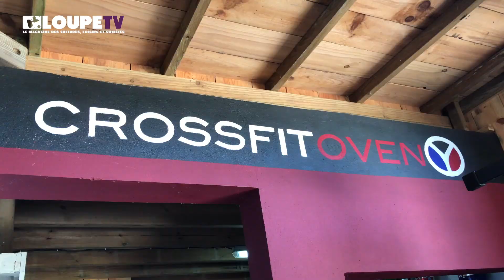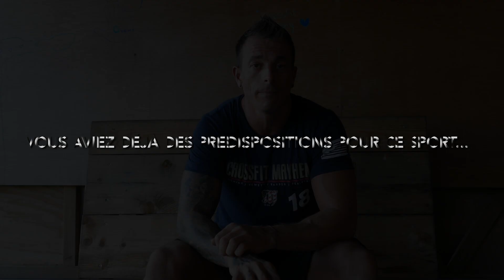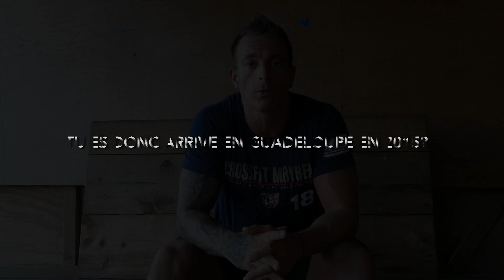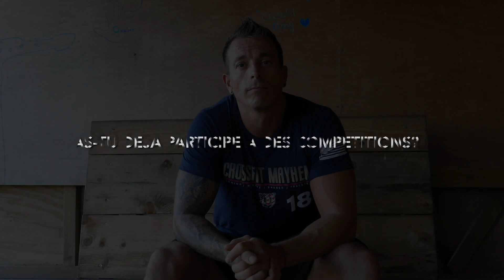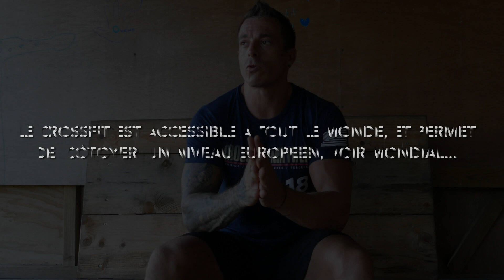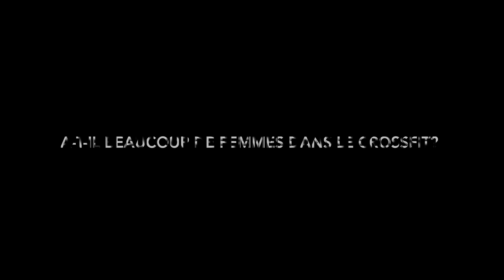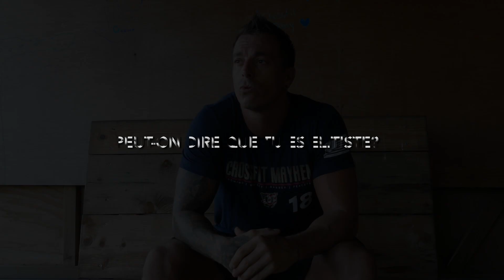FOCUS: SPORT - CROSSFIT OVENY avec ARNAUD LEBELLANGER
Le Crossfit, un sport en plein essor a débarqué en Guadeloupe il y a un peu plus de 3 ans avec notamment l'ouverture de la box Crossfit Oveny à Saint-François. A l'initiative du projet, Arnaud Lebellanger, ancien pompier de Paris reconverti en coach et rejoint par Marine Graveline et Nicolas Perrin pour encadrer les athlètes.